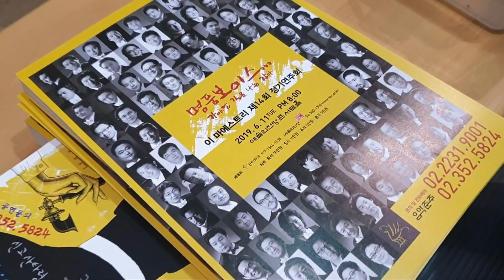내가 아노라 - 이마에스트리 제14회 정기연주회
이마에스트리 IMAESTRI 제14회 정기연주회
2019년 6월 11일 (화) 오후8:00 예술의전당 콘서트홀
피아노 김한길, 조이 오브 스트링스, 카로스 앙상블
"명품 보이스… 마음에 닿는 소리 All for one, one for all."
문의및 전화예매 음악춘추 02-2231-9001
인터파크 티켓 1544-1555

내가 아노라 - 김대윤 편곡